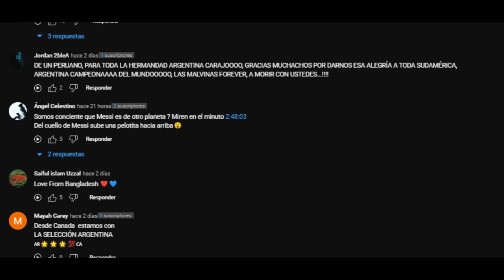❌MESSI ES UN EXTRATERRESTRE ¿CONFIRMADO?❌ | El Yusty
⚡ | REDES